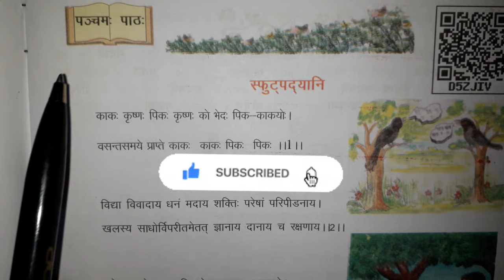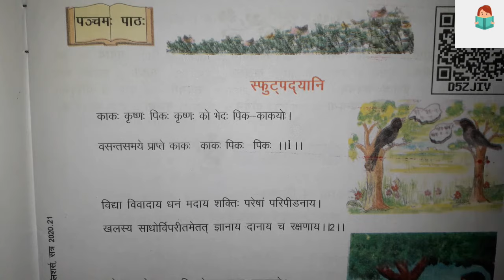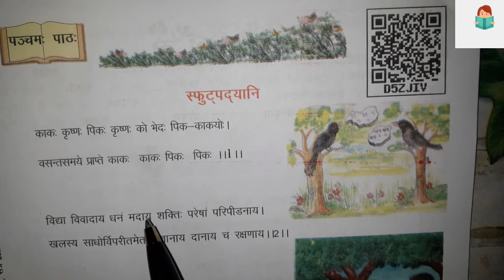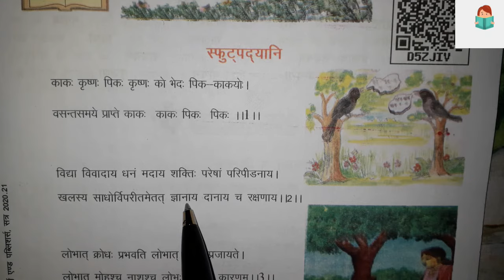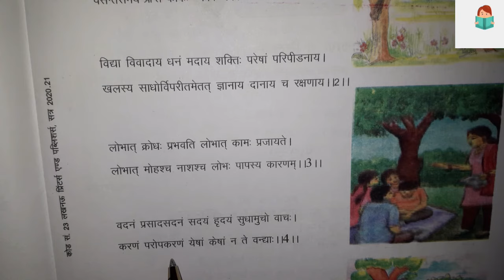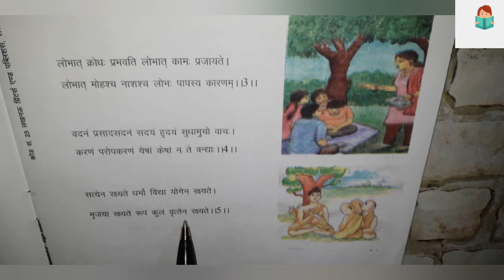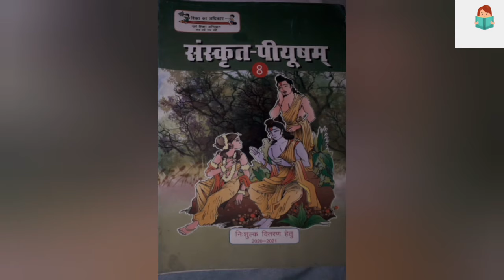स्फुटपद्यानि (संस्कृत पीयूषम् 8) || CHAPTER 5 Sanskrit Piyusam| class 8 | UP. Board|| Jaya Rajput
स्फुटपद्यानि
संस्कृत पीयूषम् 8) |
CHAPTER 5
 Sanskrit Piyusam
 Class 8 |
 U.P. Board||
 Jaya Rajput